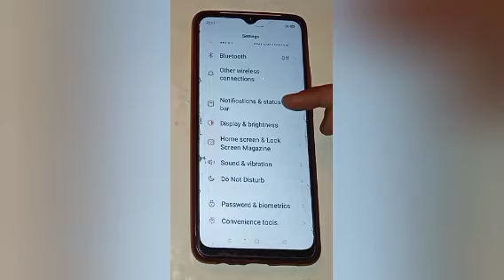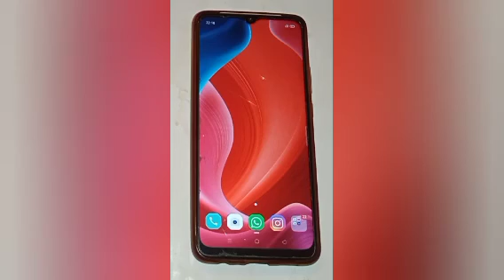How to change hotspot password in realme c25y,change Hotspot password setting